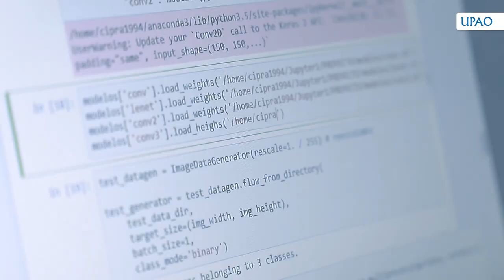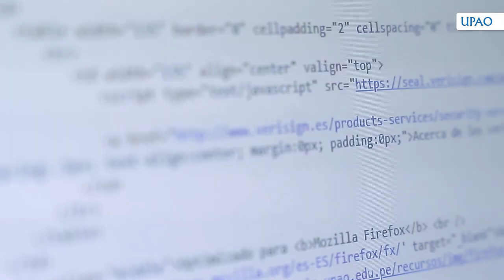UPAO Escuela de Ingeniería de Computación y Sistemas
Si estudias Ingeniería de Computación y Sistemas en UPAO serás un profesional capaz de gestionar, diseñar, construir, integrar y auditar las diversas tecnologías, herramientas y metodologías en sistemas de tecnologías de la información, teniendo en cuenta estándares de la industria del software y las mejores prácticas empresariales sobre iniciativas estratégicas y de responsabilidad social.